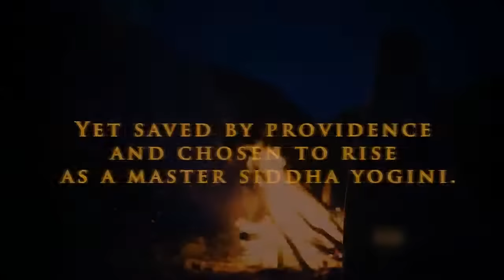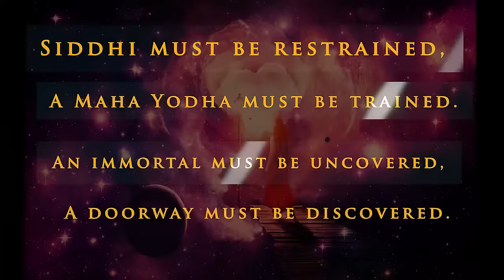Dwandv: The Battle for the Gate | Book | Official Trailer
This is the official trailer of the book 'Dwandv: The Battle for the Gate' by Dinkar Goswami.

Shrouded in secrecy on the peak of Mount K2, commonly known as the Savage Mountain, there is a concealed ashram where the custodians of a rare Vital Knowledge dwell. The mastery of this Vital Knowledge bestows immortality and unparalleled cosmic power called siddhi. Bubba, a sinister master tantric, has partly accessed this Vital Knowledge using treachery and attained certain siddhi. Asura, cosmic conquerors, who have been searching for the Vital Knowledge have detected Bubba’s brazen use of siddhi. Eons ago, Asura had decimated Earth believing Earth to be the cradle of Vital Knowledge. Suspecting that Vital Knowledge could still be on Earth, Asura want to know how Bubba, an earthly being, attained siddhi and became a siddha. A pact is made between Bubba and Asura to hunt for the complete Vital Knowledge on Earth once again. Earth is in abysmal danger.

To avert the looming disaster, a young American woman Gerua is chosen by the custodians to receive Vital Knowledge and partake in an ancient prophecy. Gerua, along with her five-year-old son Danta, must find a cosmic shape-shifting gate that traverses space and time. If they are successful in finding the gate, Danta may become a super siddha and be able to protect Earth as well as the Vital Knowledge. Gerua does not know what this gate looks like or where it is going to be.

Meanwhile Bubba, who suspects Gerua knows the hiding place of the Vital Knowledge, has unleashed his uncanny army upon Gerua and Danta in a ploy to procure the complete Vital Knowledge. Bubba’s army, unlike any other to have walked Earth before, threatens to frustrate any attempts to find the gate and capture Gerua and Danta. Beguiling creatures, ascetic warriors, and immortals join Gerua and Danta on their perilous quest. Together they must tackle Bubba’s demonic ire, confront his army, and find the gate.